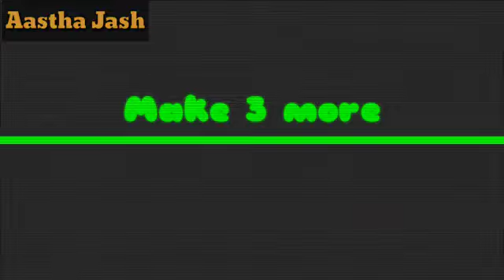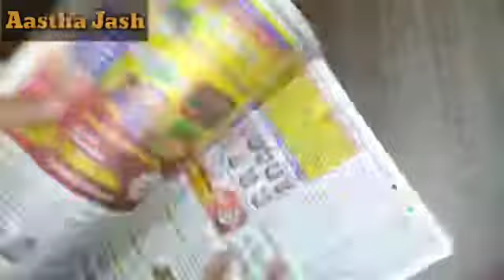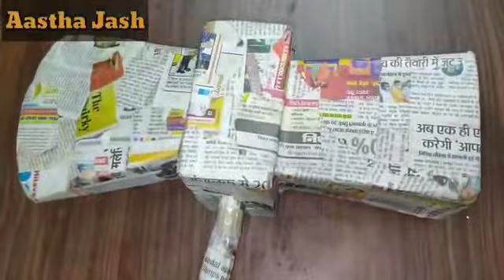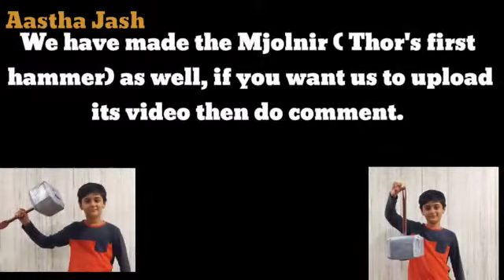How to make a stormbreaker of Thor of Avengers infinity war in Hindi with cardboard|DIY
An easy and amazing DIY of stormbreaker  of Avengers infinity war from cardboard at home.
Friends it's super easy and you can make it and flaunt it and impress your friends.

And please let us know which is your favourite weapon from the Avengers team and which you would like to learn from us.